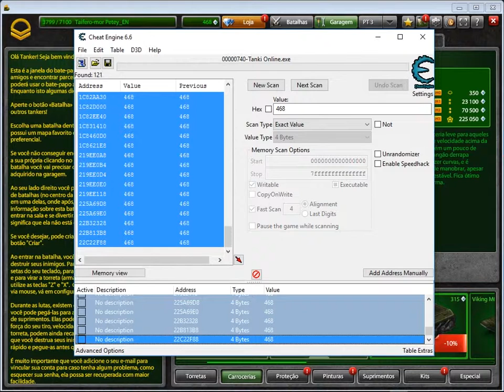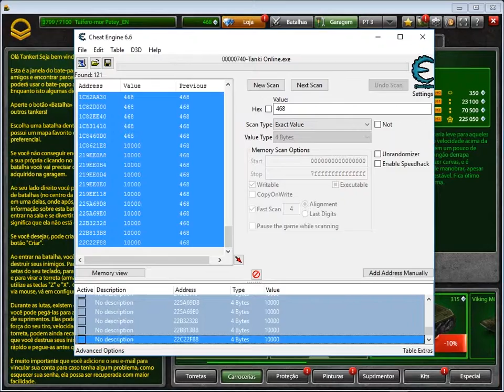Tanki Online parou de funcionar